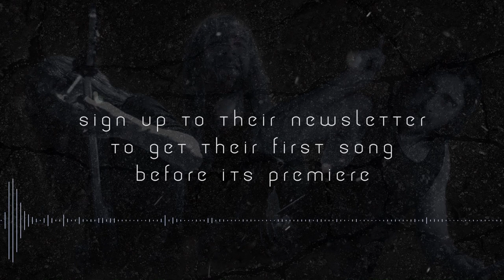Obsidious - First Song Teaser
In April 2020 guitarist Rafael Trujillo, bassist Linus Klausenitzer and drummer Sebastian Lanser decided to leave the band Obscura and continue their musical path with the new band Obsidious. The name comes from describing the volcanic stone obsidian, which is heavy and dark, but has a lot of fine details. All three members are known for their high musicianship, virtuosity and being able to perform at a very advanced technical level. Guitarist Rafael Trujllo has a multicultural background and studied music in different countries all around the globe. Linus Klausenitzer is one of the busiest session bassists in the scene and renowned for his 7-string fretless bass sound. Independence skills and diversity make Sebastian Lanser leading a new generation of drummers.
They know each other very well after all the tours they’ve been on together with Obscura and the experiences they share since the production of the latest record “Diluvium”. The decision was made to move on and take their quality of arts to the next level. Their music consists of modern riffs, singable melodies, virtuous unison lines and much more.
The first 100 who join get to hear the very first single before its official release. Current news is constantly updated on their brand new facebook, instagram, and youtube channels!